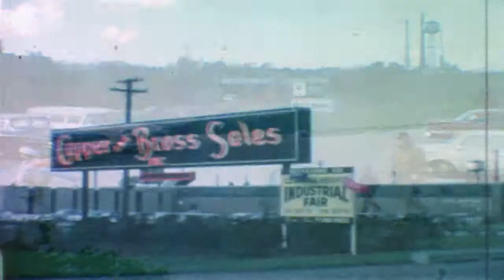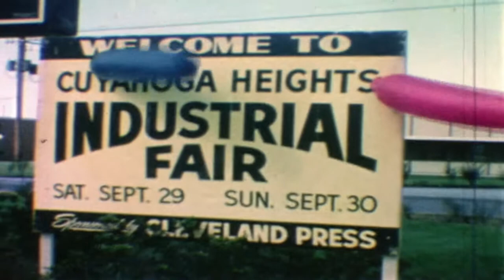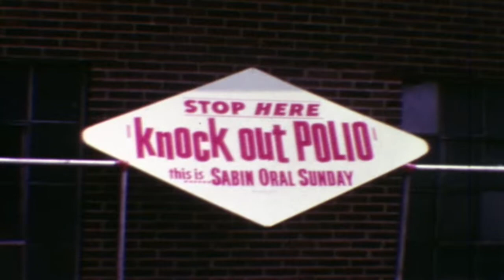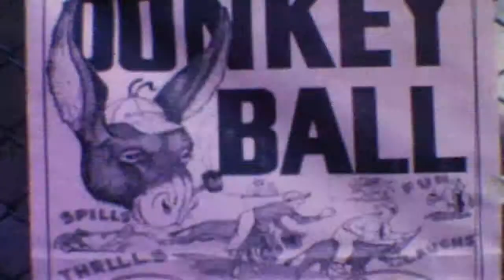Prosinski-Janke Home Movies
1962 N25 E 206th home Euclid scenes, downtown CLE, Cindy Janke prom, Euclid fair, Geauga Lake.  filmed by Ed Janke  (Janke)